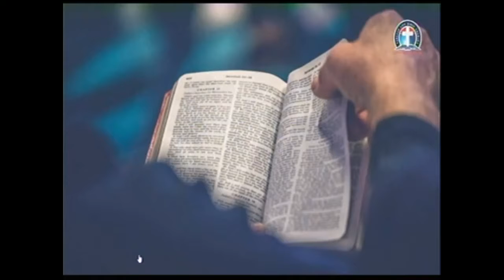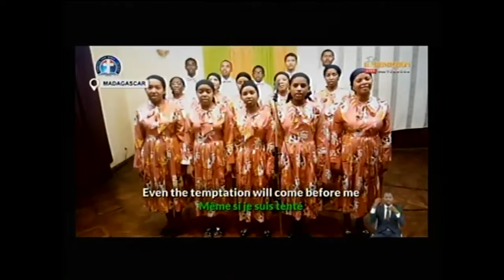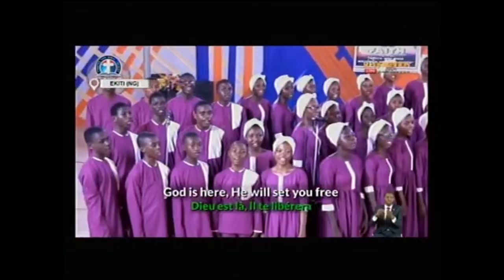THE PRIVILEDGE OF COMPLETE DOMINION IN CHRIST - PAS. W.F. KUMUYI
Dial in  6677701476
Code 344823#

*(Signed)*
Pst Ali Victor
*Moderator*